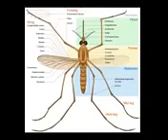Mosquito Anatomy 1